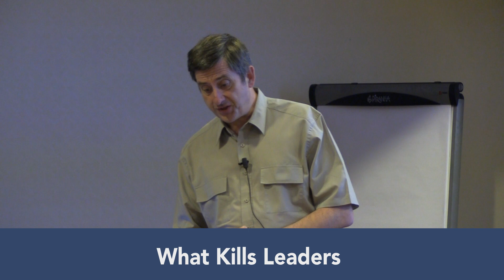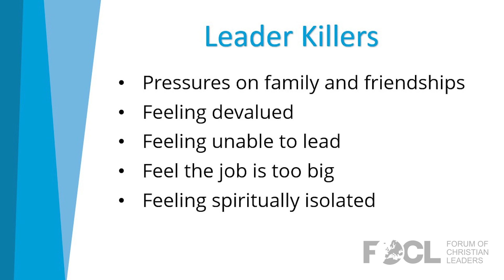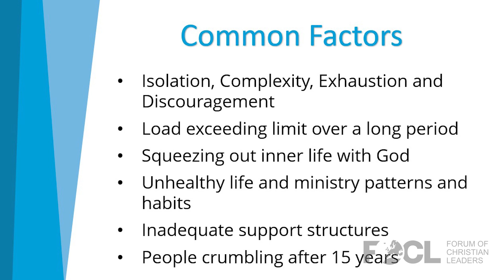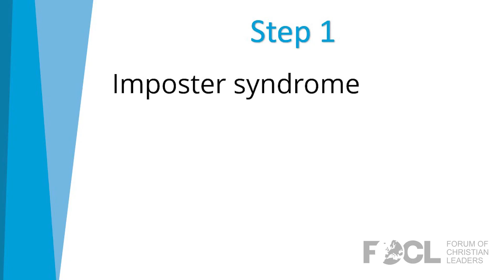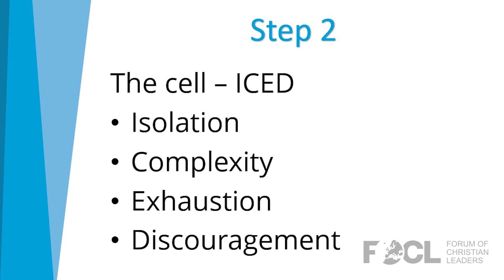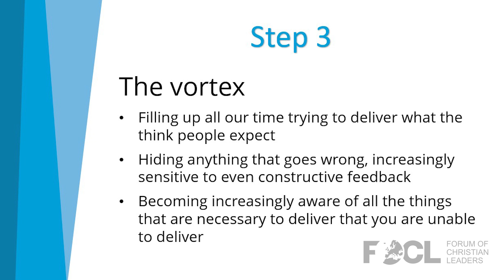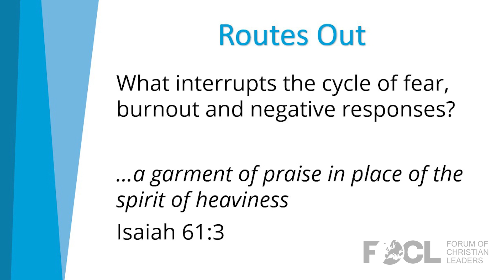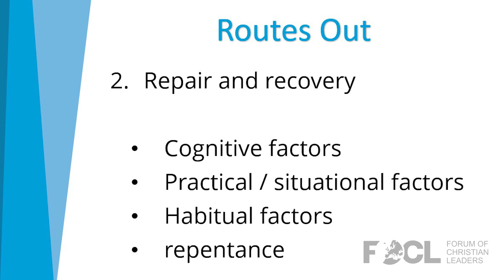What Kills Leaders - Marcus Honeysett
Isolation, Complexity, Exhaustion, and Discouragement (ICED) are a debilitating combination for any leader. Let all of them arrive at once (as they often do) and many go under. This becomes more likely when we have been in leadership for 15 years and as we approach our mid-40s. The first rule of leading anything is that we have to be spiritually alive. Come and explore how to remain fresh in the Lord when the wearying pressures start to rise.

Marcus Honeysett is the director of Living Leadership. Living Leadership trains, disciples, and provides soul care for church leaders in the UK and beyond through its networks and associates, and by serving other ministries who share the same aims. Its vision is for flourishing leaders in disciple-making churches. Marcus has authored 5 books, most recently "Powerful Leaders? - When Christian Leadership Goes Wrong and How to Prevent It". Marcus is married to Ros. They have a football-mad eight-year-old.

22AFW403